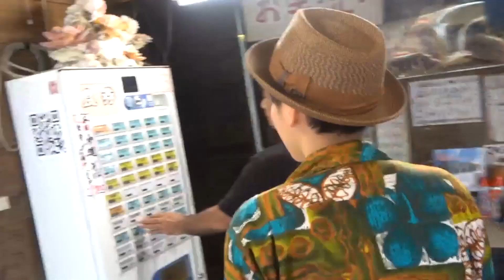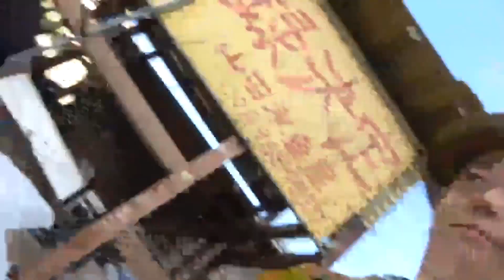【沖縄旅行】おっちゃんの手作りジェットコースターに乗ったら飛んでいくかと思ったwwwwwwwwwwwwwwwwww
↓ファンレター・贈り物はこっちにオネガイ♡↓

■〒106-6131 東京都港区六本木6-10-1 六本木ヒルズ森タワー31F GROVE株式会社ひなた宛

■〒106-6131 東京都港区六本木6-10-1 六本木ヒルズ森タワー31F GROVE株式会社あさひ宛

　　　　　 _._ノ⌒ヽ_._ノ⌒ヽ_._.　ﾍ　ﾍ
　　　 ((　(.(.(.(.人´(.(.(.人´(.(.(..(´･ω･)　ｻﾝｻｰﾝ